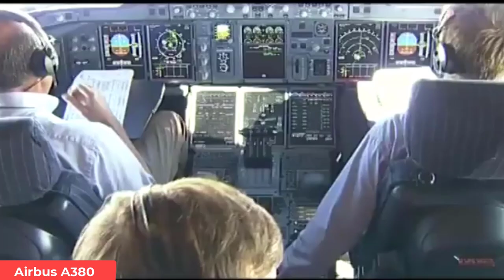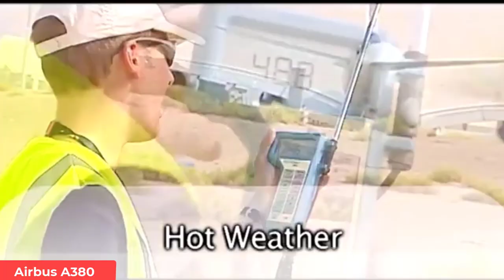✈Airbus A380 Tailstrike ⚡(Velocity minimum unstick Test)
Airbus A380 Flight Tests for Type Certification
-Vmu (Velocity minimum Unstick Test)
-Rejected Takeoff Test
-Water Ingestion
-Flutter test
-Cold weather Test
-Hot weather test
-Evacuation test